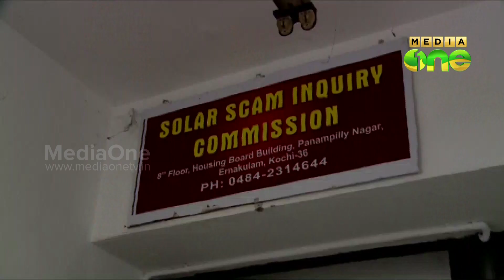Solar commission serves notice to CM Chandy